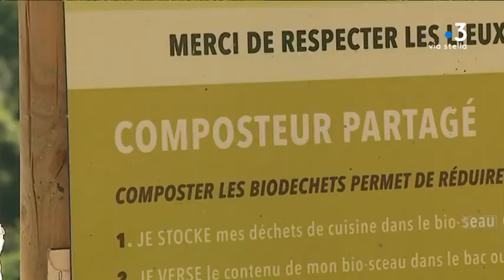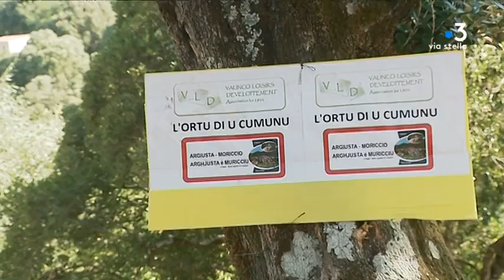Argiusta-Moriccio - Des jardins partagés à vocation social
Le village d'Argiusta-Moriccio en Corse du Sud porte depuis plusieurs années un projet d'éco-quartier au sein duquel sont intégrés des jardins solidaires. Fruits et légumes sont cultivés par des personnes en contrat d'insertion et consommés par les habitants.

Intervenants - Audrey Domenichine, directrice de l'association "Valinco Loisirs Développement"; Paul-Jo Caïtucoli, maire d'Argiusta- Moriccio;

Equipe - Marie Cristiani, Jean André Marchiani.